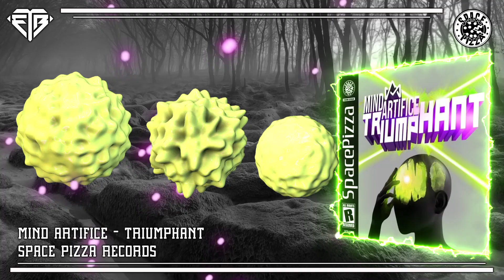Mind Artifice - Triumphant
BEATPORT